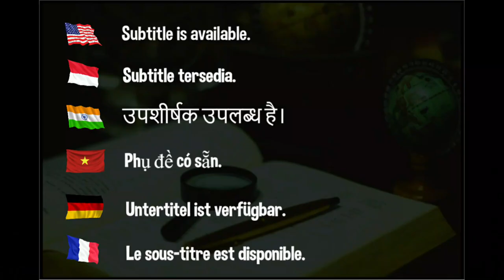Why Truls Moregard is so good?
Truls Moregard is the highest ranked European player on the WTT Ranking.

Devrim Uner
Marco Malvaldi
Hellbender
Mark Afuso
Jon Ferguson
nivekkan
Keith W Heintzleman
jeffrey cook
Alexander Zaytsev
Hüseyin Adalar